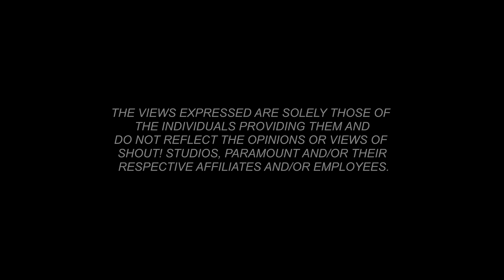FBI Warning Screen/Disclaimer/Shout! Studios/Scream Factory (2023) #1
This video is presented in the High Dynamic Range color scheme. The picture presented may look darker than usual if you're watching on a standard non-HDR screen and has been tonemapped to the best possible settings recommended.

Source: The 1981 version of My Bloody Valentine capped from the film's 4K Blu-ray release.